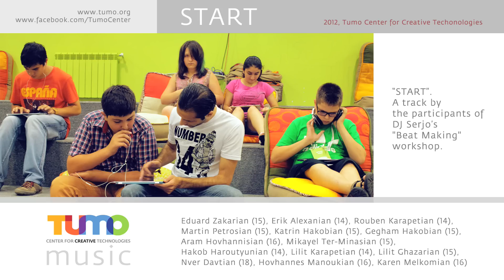Tumo Music || Start || 2012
2012, Tumo Center for Creative Technologies
"START", a track by the participants of DJ Serjo's workshop. Participating Tumo students: Eduard Zakarian (15), Erik Alexanian (14), Rouben Karapetian (14), Martin Petrosian (15), Katrin Hakobian (15), Gegham Hakobian (15), Aram Hovhannisian (16), Mikayel Ter-Minasian (15), Hakob Haroutyunian (14), Lilit Karapetian (14), Lilit Ghazarian (15), Nver Davtian (18), Hovhannes Manoukian (16), Karen Melkomian (16)